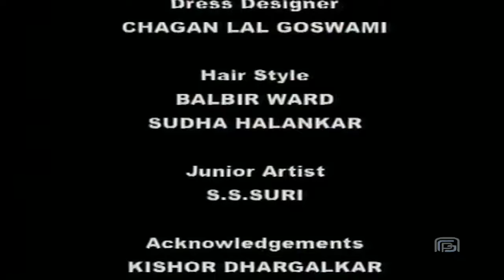Dhurjati got Angry Over Helping Narada to Sumati | Episode 280 | Om Namah Shivaya Telugu Serial